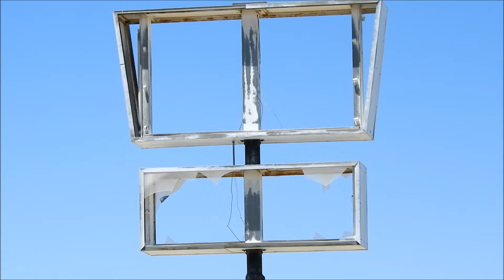COALDALE NEVADA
Coaldale is a former mining town and true ghost town in Esmeralda County, Nevada, located at the junction of U.S. Route 6 and U.S. Route 95 about 40 miles (64 km) west of Tonopah.